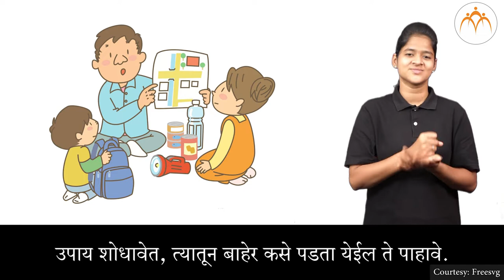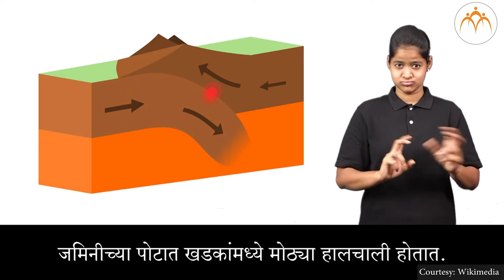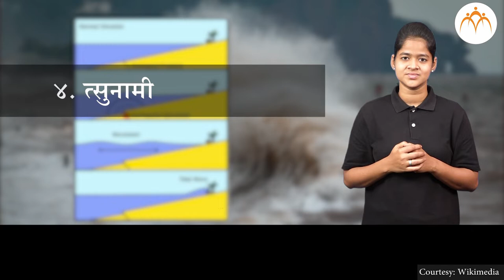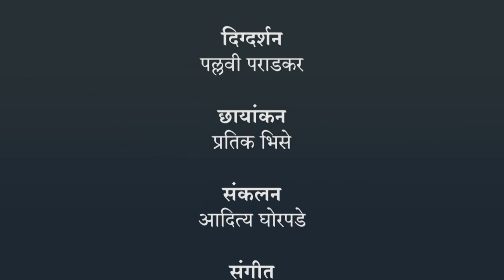नैसर्गिक आपत्ती | 4 थी परिसर | भारतीय सांकेतिक भाषेनुसार अध्ययन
नैसर्गिक आपत्ती, ISL Marathi language learning content, Class 4, Jnana Prabodhini, Maharashtra Board,